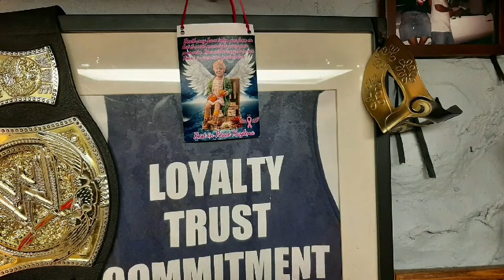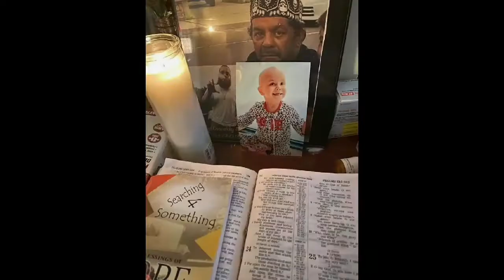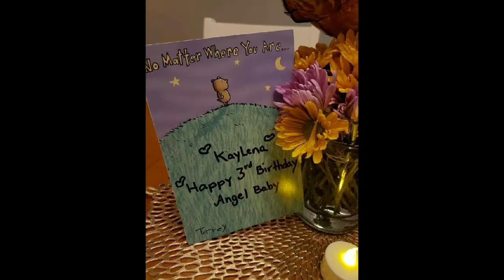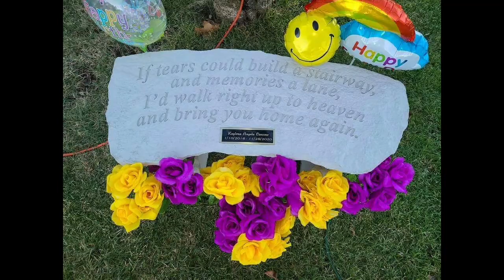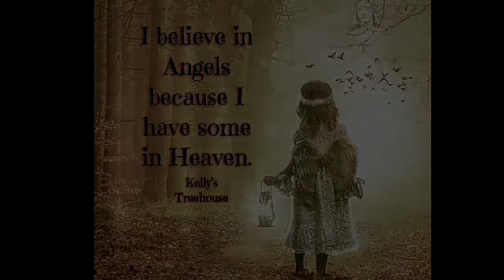( symbol of hope ) baby kaylena..